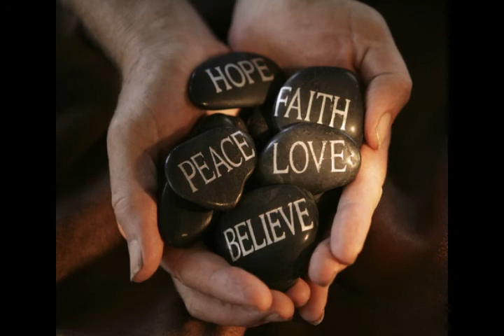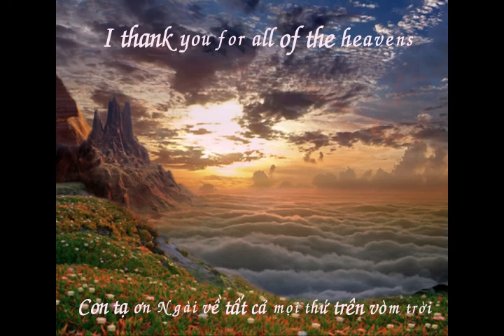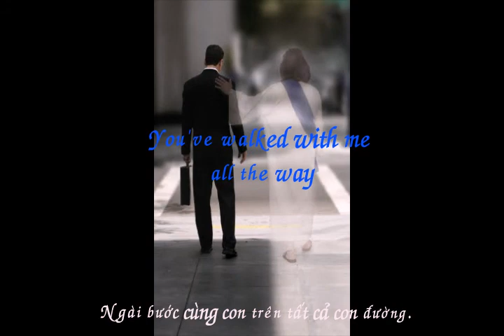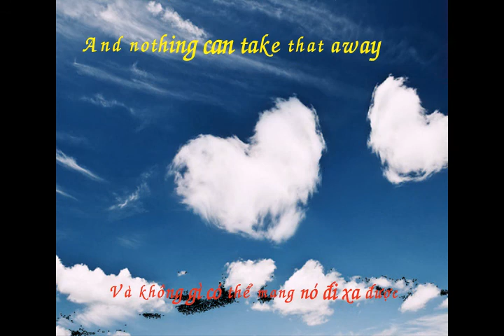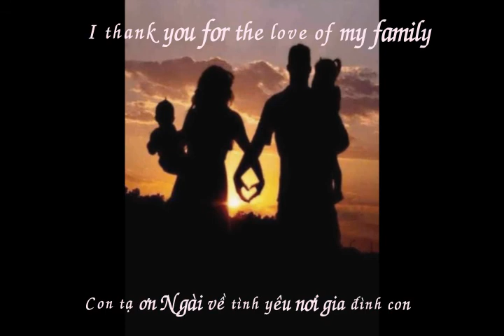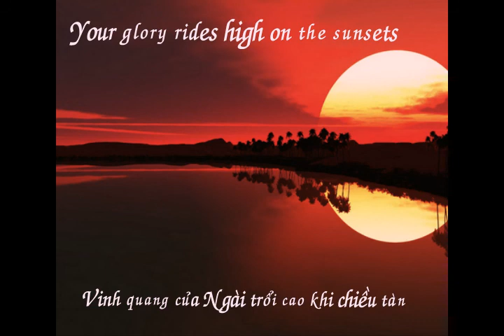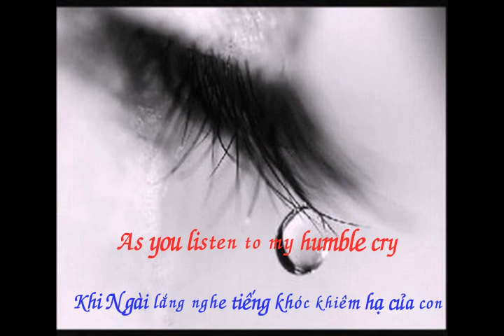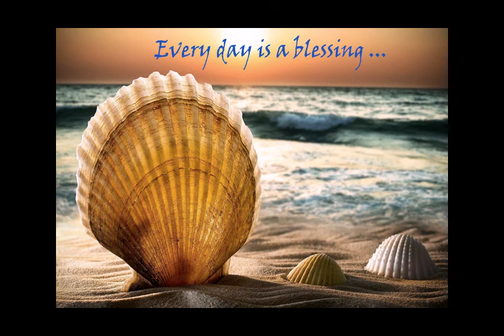Con Cảm Tạ Chúa